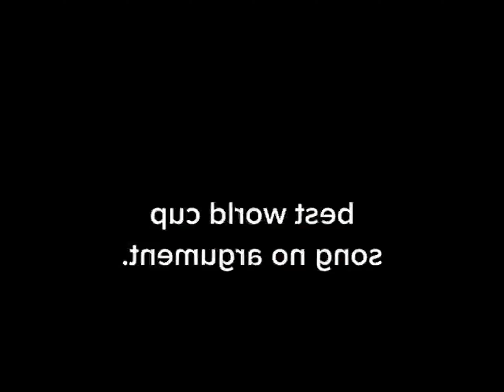💯💯 shakira latina worldcup worldcup2022 futbol mexico argentina portugal messi ronaldo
💯💯 shakira latina worldcup worldcup2022 futbol mexico argentina portugal messi ronaldo brazil fypシ゚viral